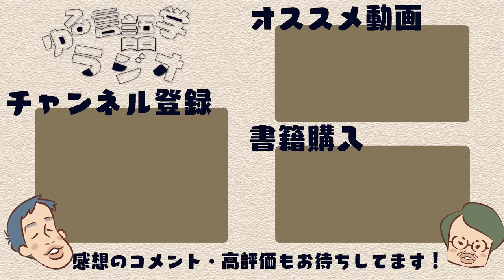敬語はなぜ難しいのか？【させていただく2】#238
今回は「させていただく」シリーズの第2回です。「敬意は多すぎても少なすぎてもダメ」「なぜ敬意はすり減っていくのか」「させていただくは甲子園のエース」など、なぜ「させていただく」が嫌われているのかについて深掘りしていきます。

【目次】
00:00 敬意は多すぎても少なすぎてもダメ
05:20 敬語表現は味のない調味料
10:04 なぜ敬意はすり減っていくのか
21:40 使い方が変わったことへの違和感
26:12 「させていただく」は甲子園のエース
28:42 今回のまとめ

○「させていただく」の使い方
今回台本の監修をしてくださった椎名美智先生の著作。「させていただく三部作」のうち最も一般向けで、読むならまずここから。今回の台本のうち、最も参考にした本

○「させていただく」の語用論
「させていただく三部作」の最も最初の著作。研究書なので、まずは上の『～使い方』から読むべし。

○「させていただく」大研究
「させていただく三部作」の最新作。椎名先生だけでなく、多くの先生が論考を寄せたオムニバス。「させていただく」に興味があったら次に手に取ってほしい本。

○ユリイカ 2022年8月号 特集=現代語の世界 ―若者言葉から語用論まで―
椎名美智先生や、椎名先生と多く共著論文を書いている滝浦真人先生などが寄稿。このほか、青山学院大学の近藤泰弘先生の敬語に関する論考も面白い。

○日本の敬語論
上の滝浦先生の著作。日本の敬語にまつわる論争を整理し、見取り図を示す力作。たぶんいつかこの本の話もしたいとは思ってます。

○新・敬語論
『「させていただく」大研究』にも寄稿があった、社会言語学者の井上史雄先生の一般向け書籍。

○はじめての語用論
語用論について勉強したければ、こちらもオススメ。